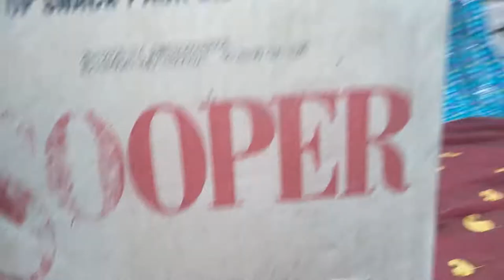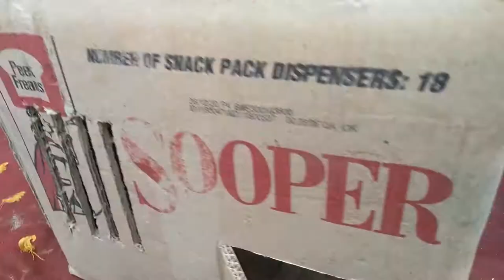How to Make Chicken Coop with Carton | DIY Chicken Coop Instructions | Khaby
Let's make a beautiful chicken coop with the help of carton. This chicken coop can be used for the security of you little beautiful safety and security. DIY chicken coop instructions are easy to follow that will help you learn how to make chicken coop with carton just in 5 minutes. Watch complete video to create this wonderful light weight easy to carry chicken coop.